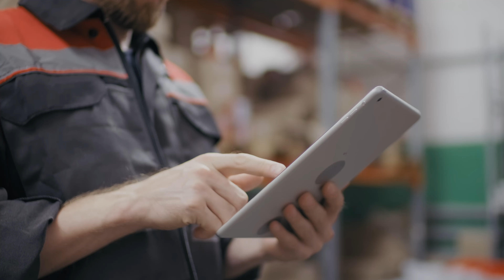PANFILO ORTIZ ( JUAN ACUÑA Y EL TERROR DEL NORTE (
SALUDOS MI RAZA OTRO CORRIDO PERRON ESO!..
PARA CORRIDOS EL MERO MERO JUAN ACUÑA ESO!!!